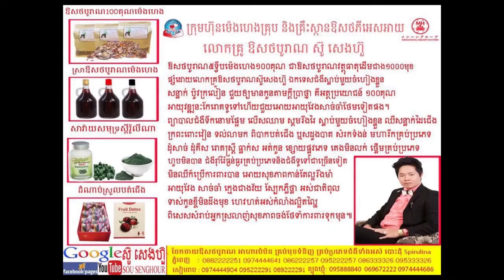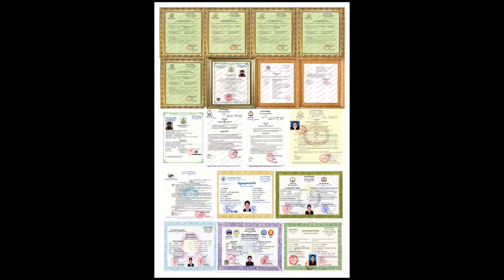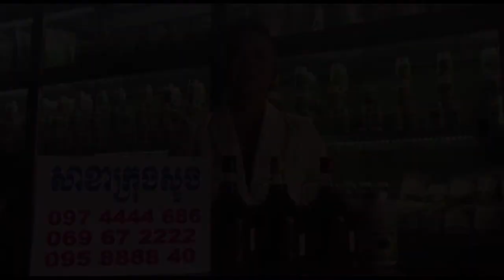20 ថ្នាំខ្មែរ មានកូនពិត ស្រាឱាសថបូរាណខ្មែរ ប៉ូវក្រលៀន ខ្សោយផ្លូវភេទបុរសស្រ្តី ក្លន ឫសដូងបាត កែរោគទូទ